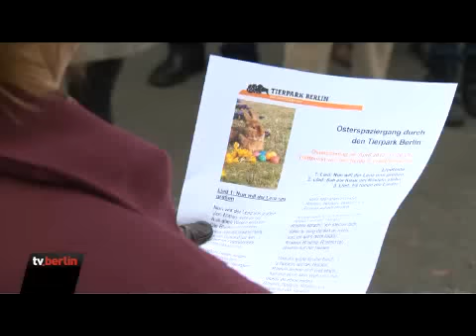TV Berlin Osterspaziergang 2012.wmv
Osterspaziergang und Besuch der Java-Leoparden im Tierpark Berlin